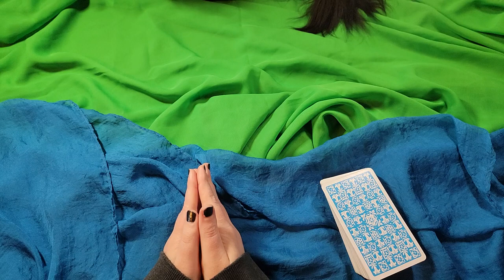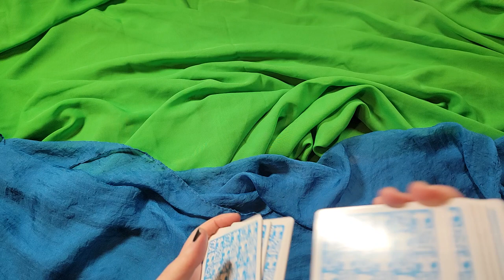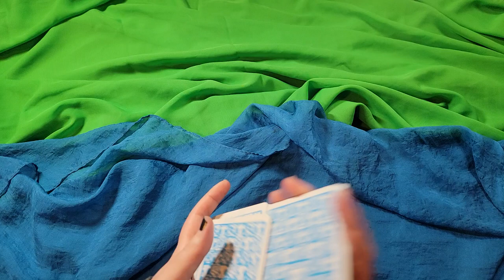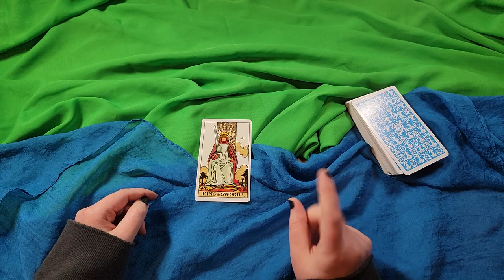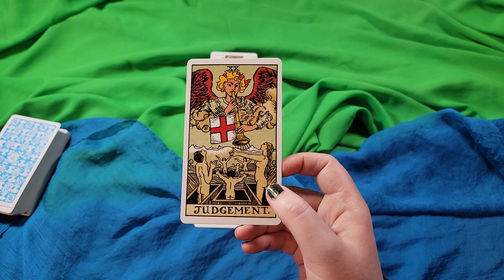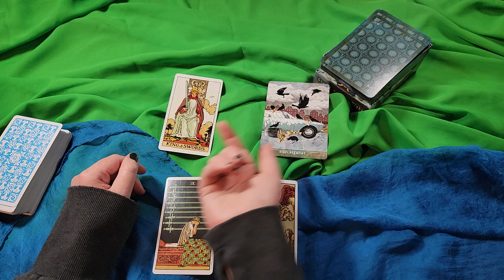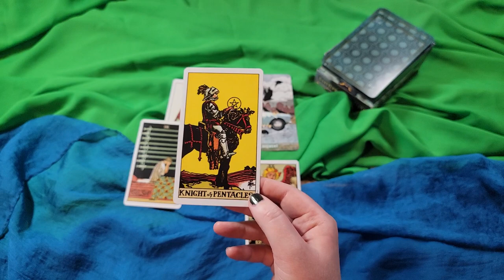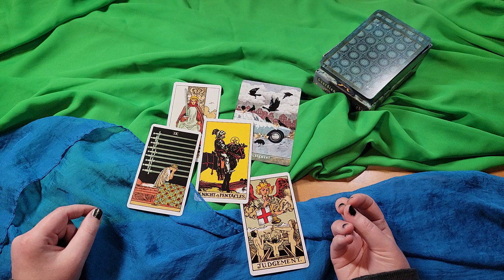You Are Valuable | Weekly Tarot Reading & Astrology | January 16-22 | Mercury Rx 2022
Dates of Note:
January 16: Sun conjunct Pluto
January 17: Cancer Full Moon (Opposite Pluto)
January 18: Uranus Stations Direct
January 19: Sun enters Aquarius

Card Reading Begins: 10:05